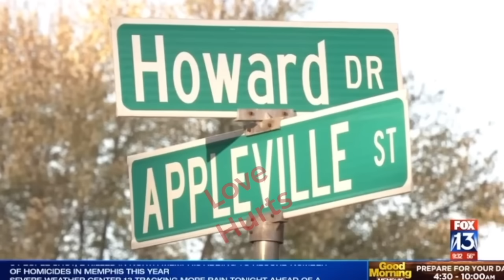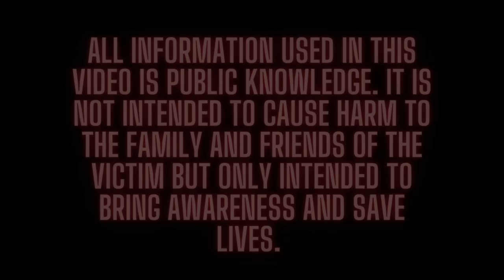HE K*LLED HIS WIFE PLUS THREE MEMBERS OF HIS OWN FAMILY |THE MEMPHIS MASS M*RDERS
Two families are rocked to their core when the "black sheep" of the family snaps and loses control